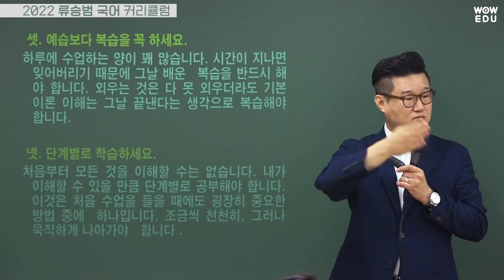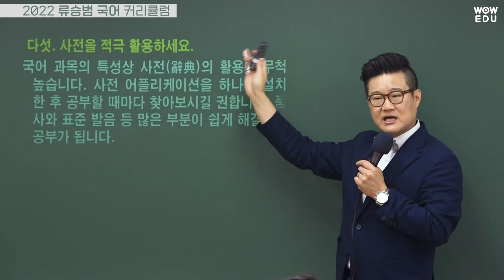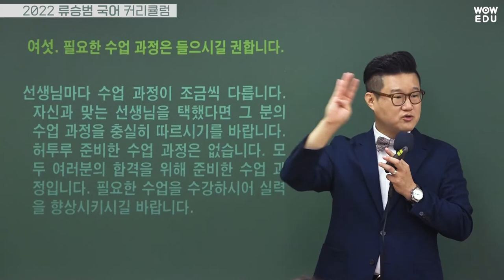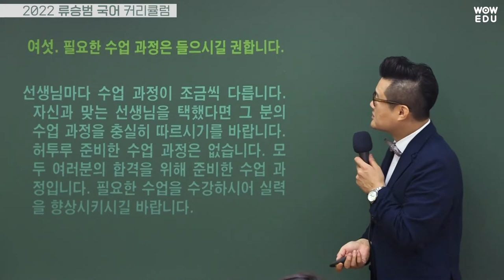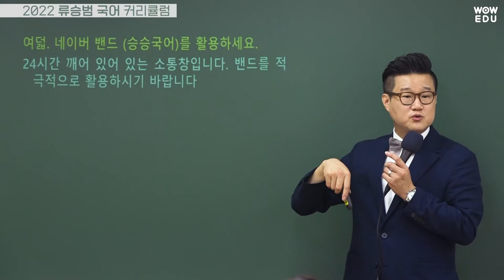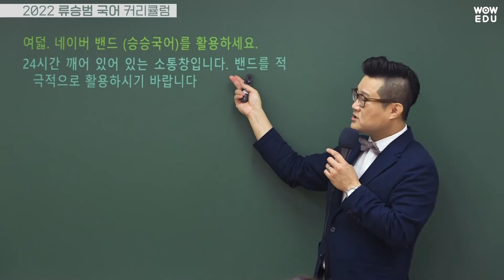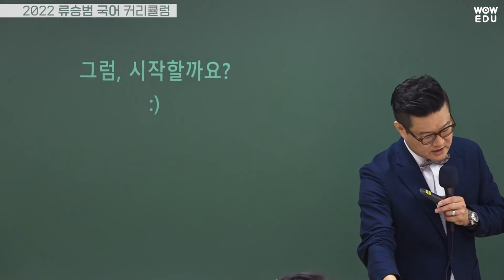2022 공무원국어 류승범 커리큘럼 & 오리엔테이션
공무원국어의 정확한 분석과 높은 적중률로
공무원 시험 단기합격에 최적화된 수험국어를 제시합니다.
공무원국어 승승국어로 제대로 시작하세요.